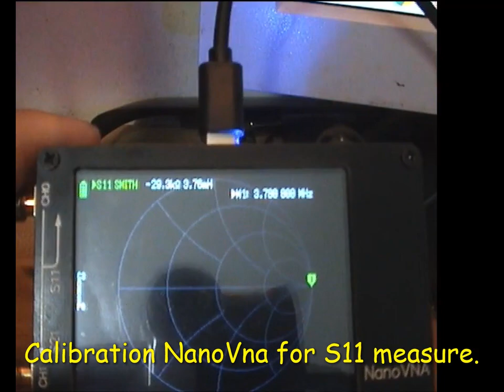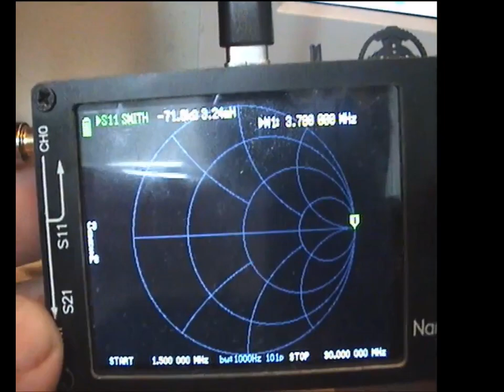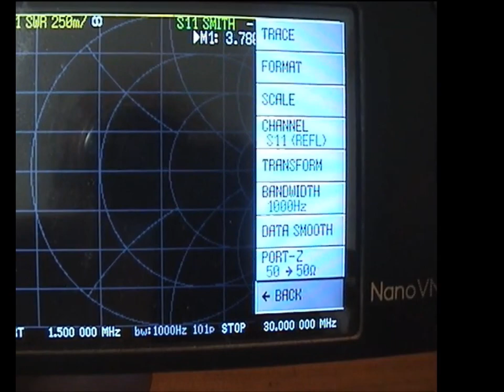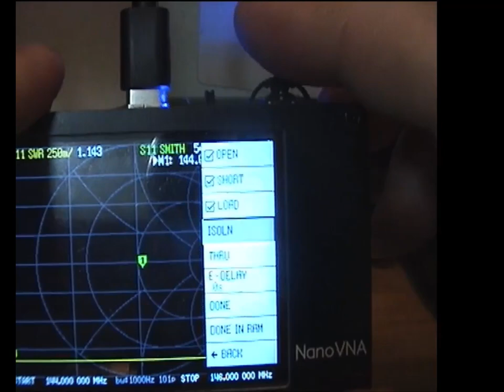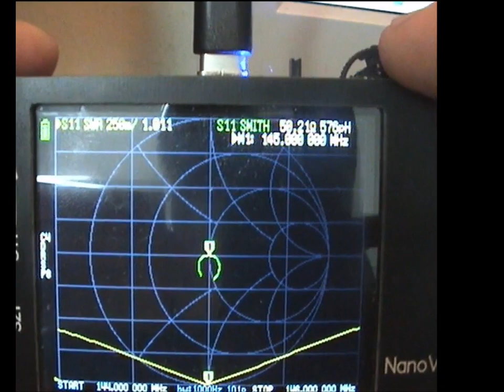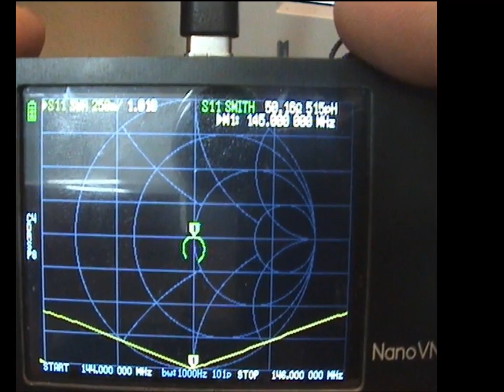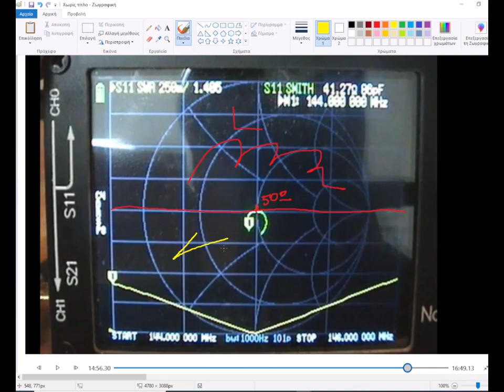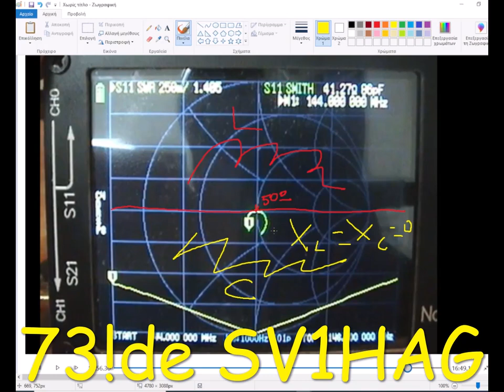#170. Calibration NanoVna.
Στο βίντεο θα δείτε πως γίνεται η βαθμονόμηση του NanoVna για μέτρηση S11 δηλ. μέτρηση απωλειών επιστροφής. Επίσης τι πρέπει να προσέξουμε και τι επιπλέον αντάπτορες θα χρειασθούμε  για την μέτρηση μιας κεραίας με το NanoVna , ακολουθεί μέτρηση  κεραίας VHF (Diamond Antenna X-510N) ως προς τον λόγο SWR και εύρεση της σύνθετης αντίστασης αυτής , καθώς και μικρή ανάλυση του χάρτη Smith. 73! de sv1hag